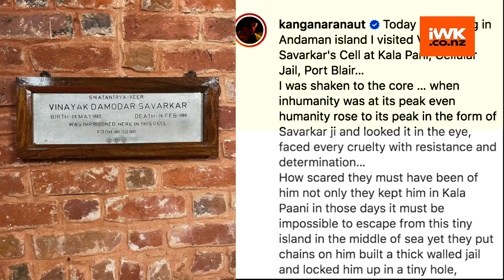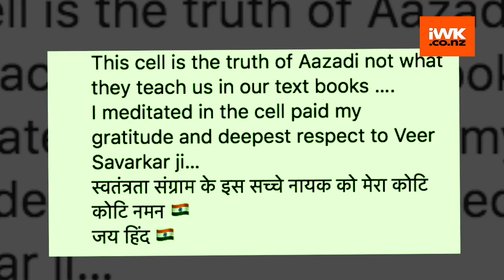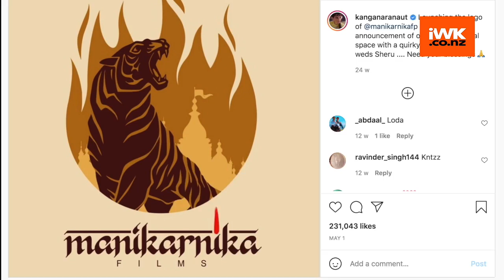Kangana Ranaut pays tribute to Veer Savarkar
Bollywood actress Kangana Ranaut is currently in Andaman and Nicobar island to shoot for her upcoming film "Tejas". As the actress arrived in the union territory, she paid her visit to Cellular jail, where Hindu Mahasabha leader Vinayak Damodar Savarkar was imprisoned.